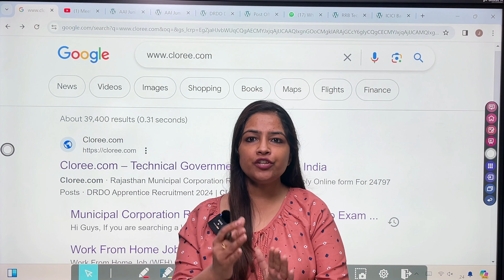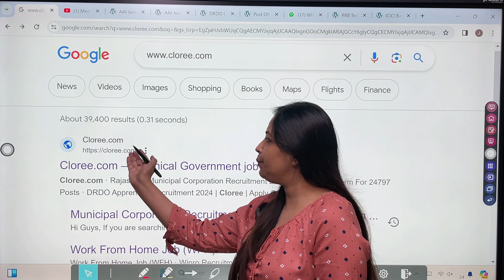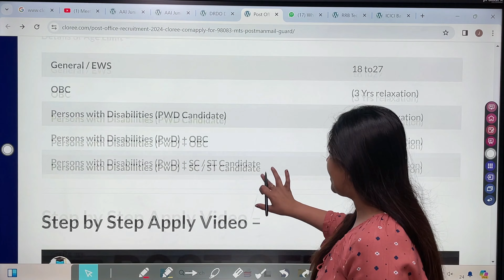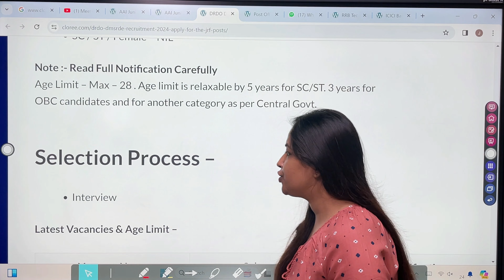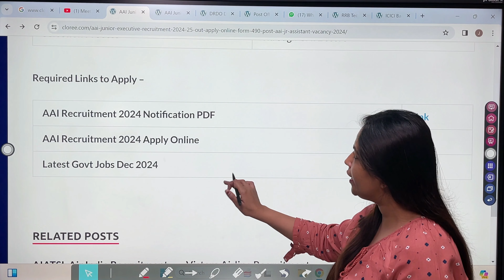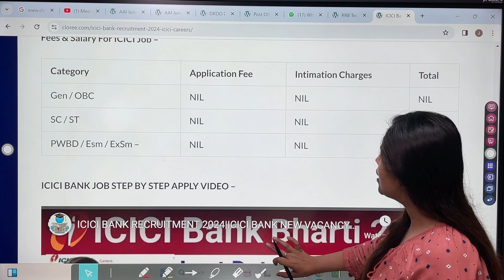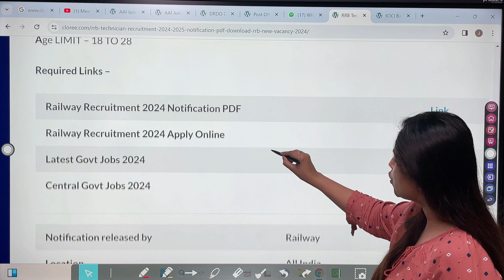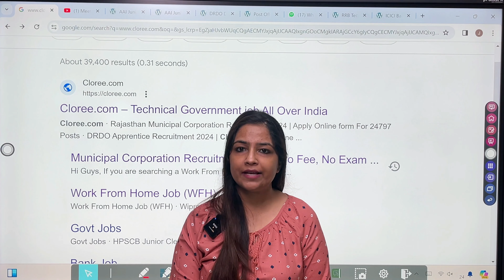Top 5 New Government Job Vacancy in May 2024 | Latest Govt Jobs 2024 / Sarkari Naukri 2024|Meet Mam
Top 5 Government Job Vacancy in May 2024 | govt job in may 2024 , latest govt job in may